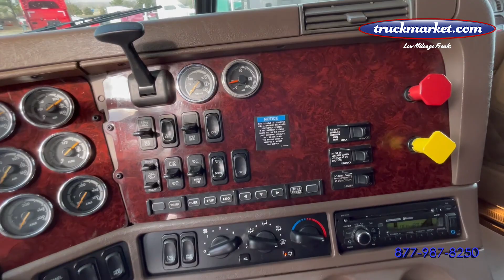2017 Freightliner Coronado Glider Kit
0 Miles on Reman Crate Motor with Warranty through February 2024 ~ Detroit 12.7 ~ 500 HP ~10 Speed ~ Double Bunk ~ All Aluminum Wheels ~ Only One Owner! ~ Financing Available with Your Good Credit